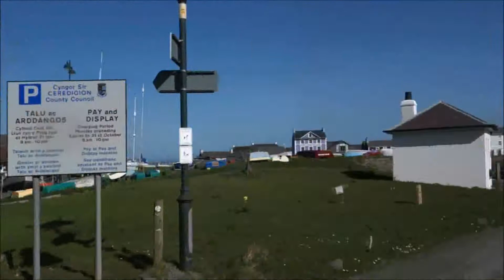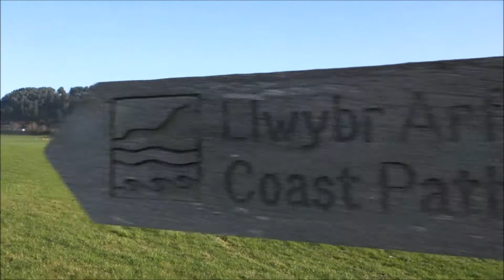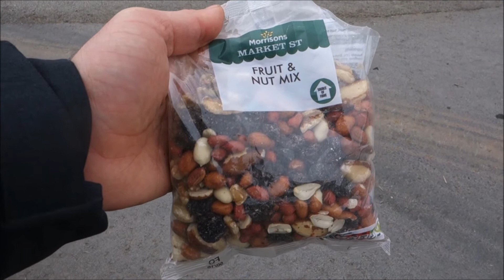Coastal Path Wales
My dear twin brother and fellow Wye explorer Paul has gone and I need space and healing. My frined (our friend) Madan invites me out to Mid Wales where i spend a little time with him and his family.

I awake in the morning knowing I wanted to walk a section of the Coastal Path Wales. I had grabbed my sack so was well prepared. So Join me as I walk from near New Quay through to Aberystwyth on a  1 night Wild camp 2 day hike along this amazing stretch of Coast.

Music: Ordinarily every effort is made to observe ethical codes. On this video though some music is not owned by me but every effort is made to provide links where possible. The sound is courtesy of the artists. Where the Creative Commons Code is observed there is a link. License

Swimm – Wanderer (Big Wild Remix) 6.11 – 7.33
Angel Lake (Frank Harper) 8.43 – 12.43
Vision – Ray 15.42
I do not own this track. Link misplaced. Many thanks.
Indy 2001 – David Schombert
Licensed for creative commons.
Cm The Silent Partner – You Got That Good Thins
Shine – Mind Things
I do not own this track. Download link misplaced. Link to artist.
Picture – Dream Boat
I do not own this track. Link to artist. Many thanks.

Ecology - The Rocks

Associated

Filmed Using The Sony DSC RX100 - Sony Compact Camera, Sony Digital Camera